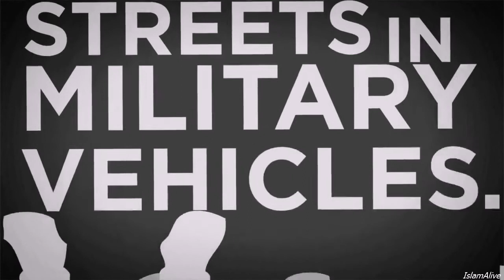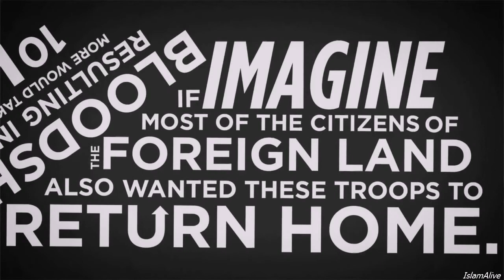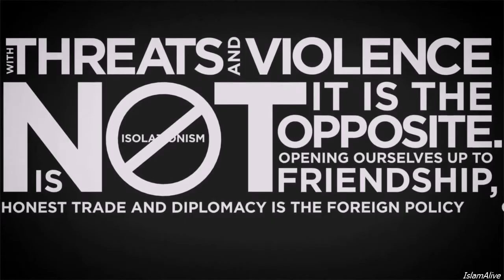IMAGINE! China Invades America!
An eye opening video for those Americans who are supporting the war on other countries by NATO and US forces.